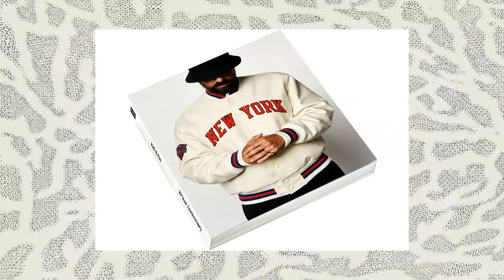GQ's Jim Moore on Collaborating With Virgil Abloh & Kanye | The Complex Sneakers Podcast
The Complex Sneakers Podcast is co-hosted by Joe La Puma, Brendan Dunne, and Matt Welty. In this week's episode, they are joined by Jim Moore, the legendary GQ creative director who spent four decades at the magazine shaping how men in America dress. Moore talks through his career and points in it where sneakers interacted with his work, from shooting with Michael Jordan in the late 1980s to helping push athletic footwear to a new space in the wardrobe of the modern man. Moore also discusses his interactions in the past decade with more streetwear-specific designers like Virgil Abloh, Ronnie Fieg, and Kanye West. Also, the co-hosts discuss sneaker cleaning tips, Welty steps in dog feces, and Joe gets honest about his screen time.

EPISODE CHAPTERS / TIMESTAMPS:
0:00 - Start of episode
06:00 - Brendan talks his weekend trip to Montauk
12:17 - Joe talks his phone screen time and the guys try and guess what it is
20:00 - Welty talk cleaning sneakers back in the day
25:00 - Beginning of interview with Jim Moore
33:00 - Jim Moore talks what sneakers he was wearing back in the day and his first impression when Nike came on the market
40:00 - Jim Moore talks hating 80s fashion and putting t shirts/sneakers with suits on photoshoots
48:00 - The guys talk men's fashion and GQ
55:00 - JIm Moore talks Junya Wantanabe doing collabs before Ronnie Fieg
1:03:-00 - Jim Moore talks doing photoshoot with Kanye that was referenced by a photoshoot with Drake that he had done
1:10:00 - Jim Moore talks working with Ronnie Fieg
1:20:00 - End of episode